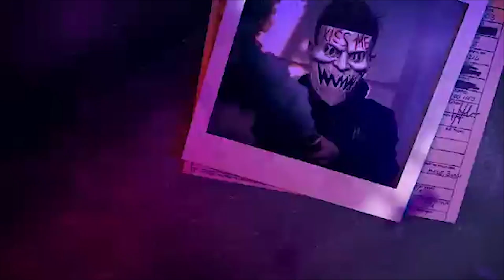Kapurthala 'ਚ ਪਤੀ ਨੇ ਕੀਤਾ ਪਤਨੀ ਦਾ ਕਤਲ, 7 ਸਾਲ ਪਹਿਲਾਂ ਹੋਈ ਸੀ Love marriage | Shan Punjabi